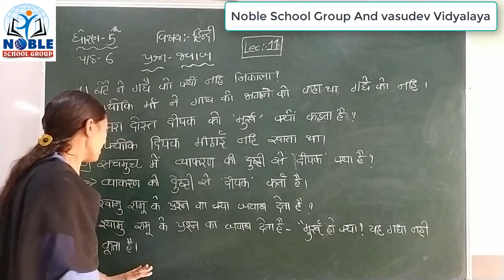Standard 5 Hindi Lecture 11 By Rachanamadam